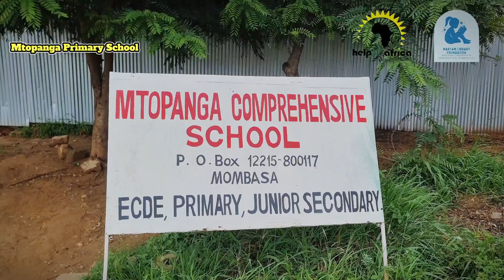Our 9th library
in Mtopanga, Kenya where students have been eagerly waiting for these books.